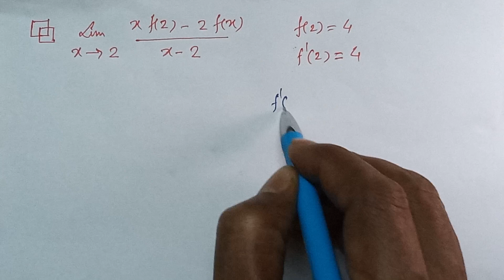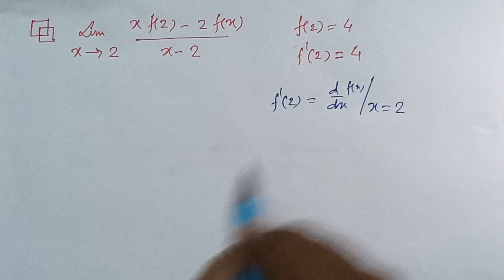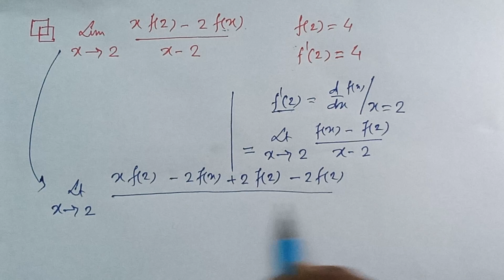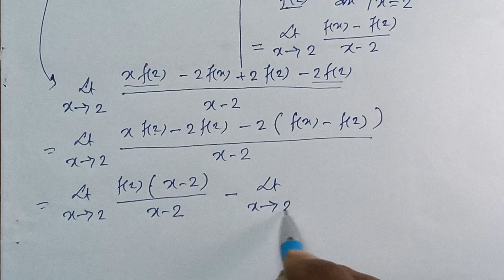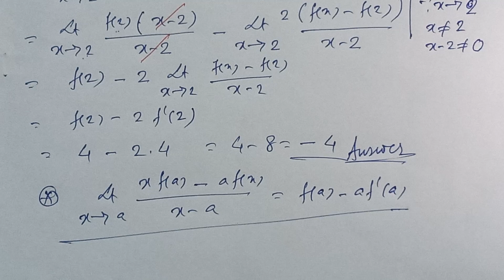If f(2)=4, f'(2)=4, then find lim x tends to 2 xf(2)-2f(x)/x-2 ?